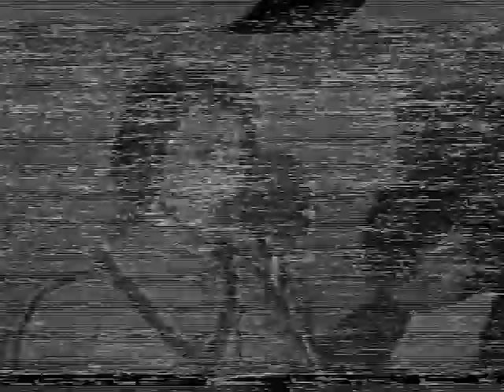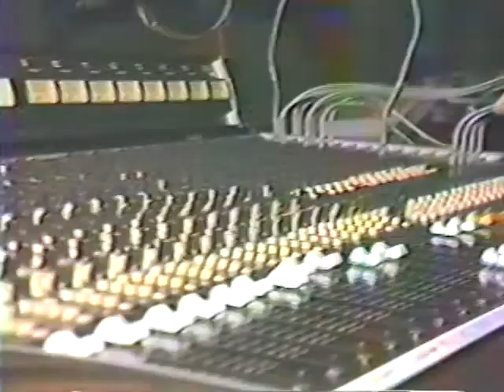Love To Love You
Recorded at Bullfrog Studio -  June 1985
Ken Michaels, Jac Garret, Andy Hill, Rick Fedyk, Len Osanic
Engineered by Al Remple